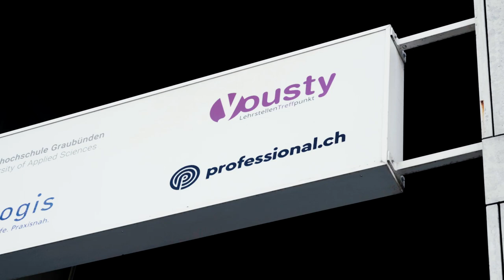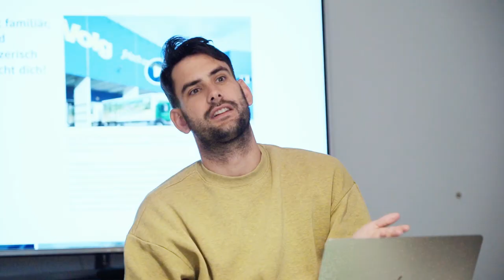Werde Teil des Teams bei yousty.ch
Bist du unser perfekter Match?
Yousty.ch ist das unabhängige Berufsbildungsportal mit dem grössten Nutzen für Lehrstellensuchende und Lehrbetriebe. Wir machen den Berufswahlprozess auf aussergewöhnliche Art und Weise erlebbar und schaffen den perfekten Match für einen idealen Start ins Berufsleben. Bewirb dich jetzt, wenn du Teil unserer Mission werden willst!